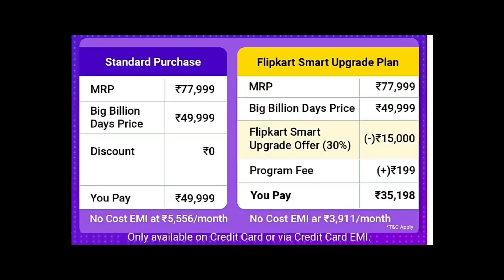Flipkart Sale - Pre-Book Phone in Just Rs. 1